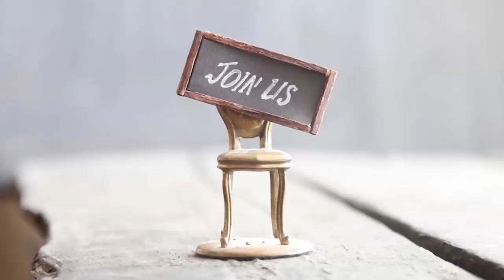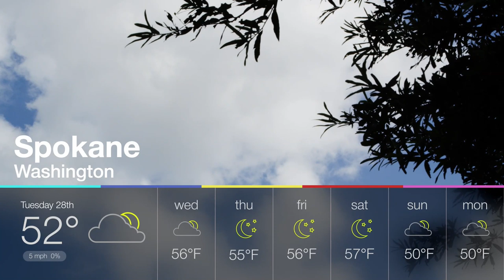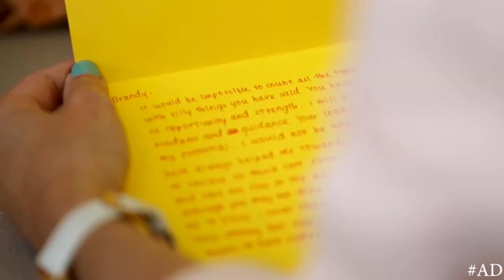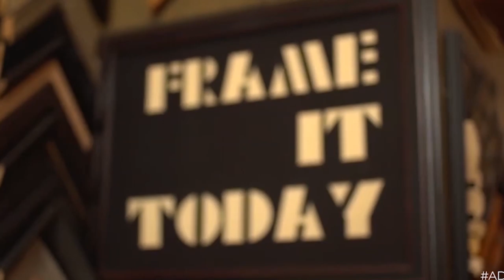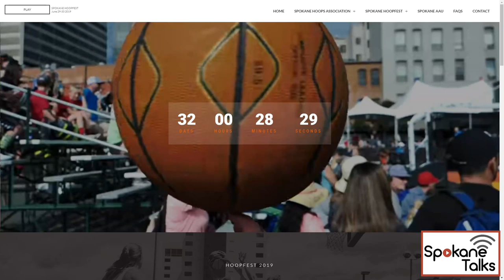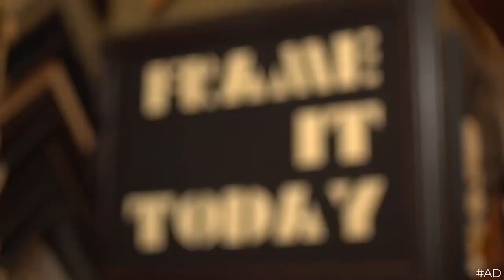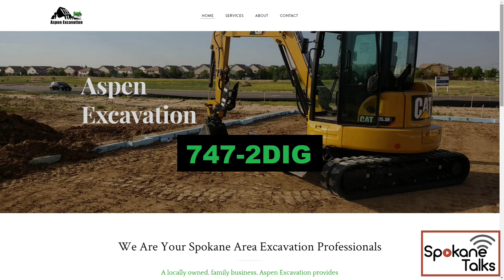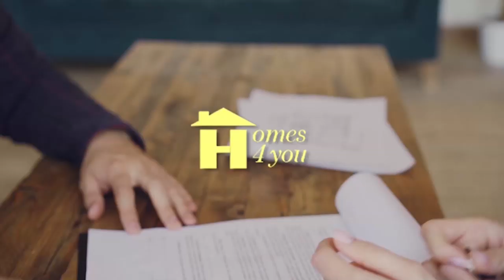Pulse of Spokane : May 28th : Aristos, Hoopfest and Aspen Excavation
Today Collin talks to Keith Connolly from Aristos, Matt Santangelo, the Executive Director of Spokane Hoopfest and lastly Kristen Pierce from Aspen Excavation